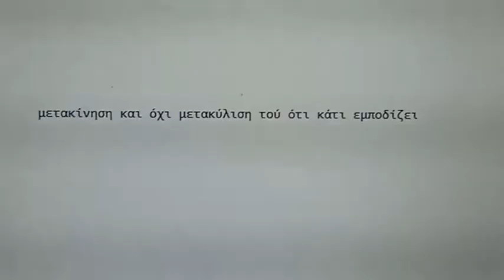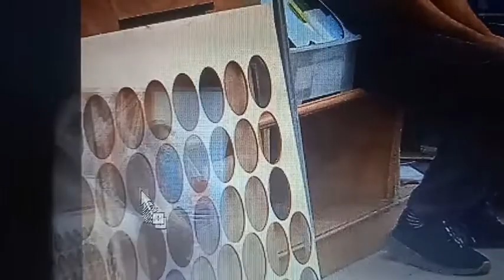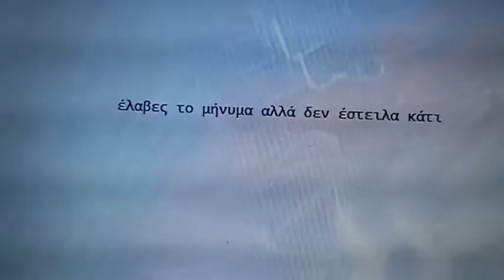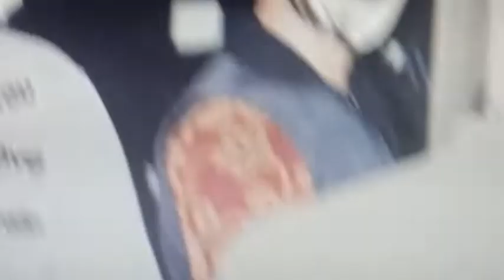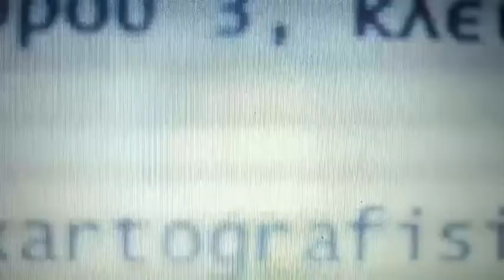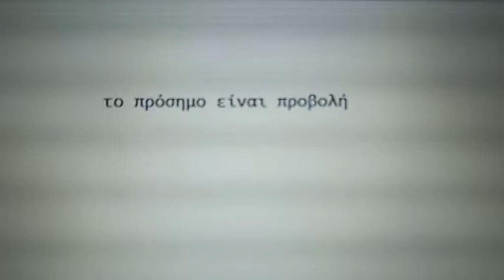Ε Φ Ε Κ Τ Α Σ Η